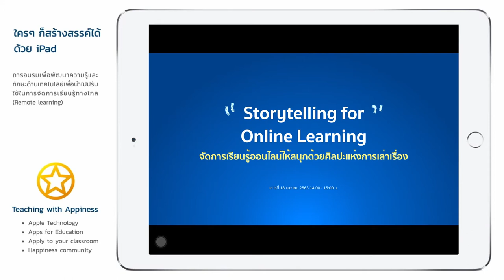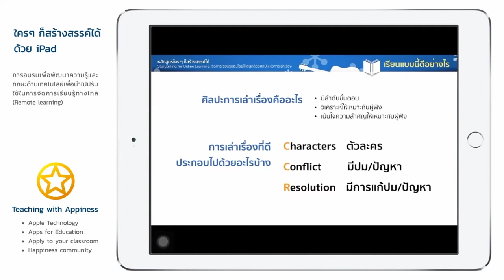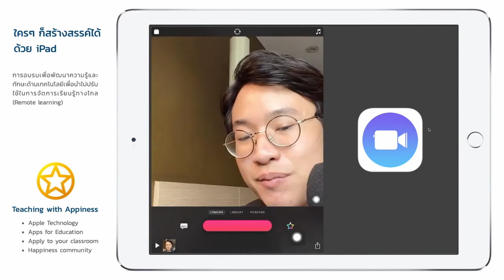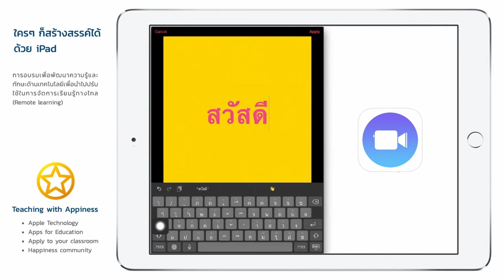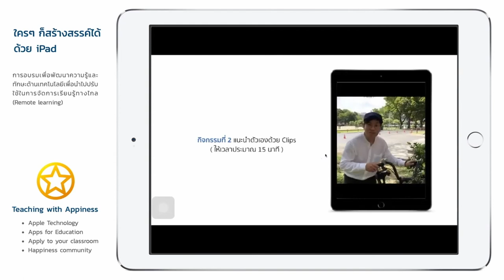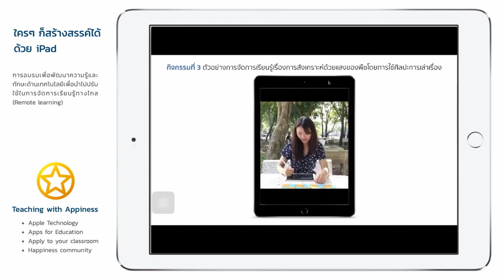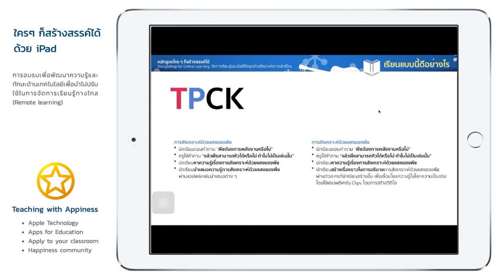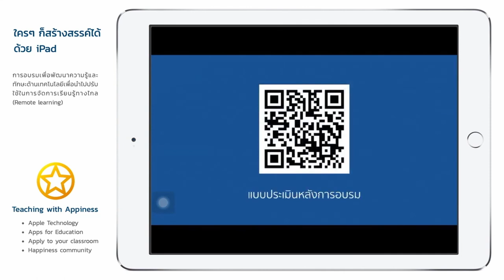Everyone Can Create - เล่าเรื่องด้วยศิลปะการเล่าเรื่อง (Storytelling) ด้วยแอปพลิเคชัน Clips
การอบรมหลักสูตรใครๆ ก็สร้างสรรค์ได้ในหัวข้อ "เล่าเรื่องด้วยศิลปะการเล่าเรื่อง (Storytelling) ด้วยแอปพลิเคชัน Clips"
โดย อ.ภานุวิชญ์ จันทระ (APLP)

-  การเล่าเรื่อง (Storytelling) คืออะไร
-  การใช้ Clips เพื่อการเล่าเรื่อง
-  การสร้างวิดีโอแนะนำตัวด้วย Clips
-  ตัวอย่างในการเล่าเรื่องเพื่อการเรียนรู้